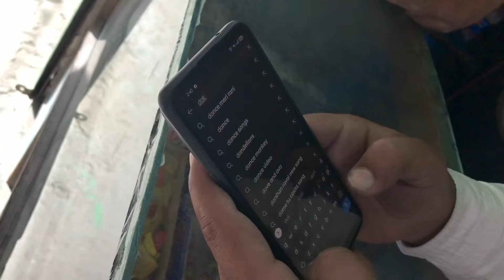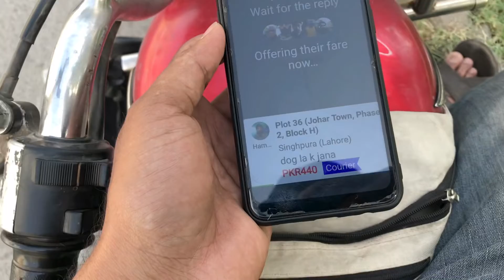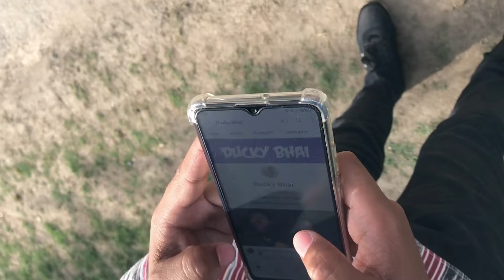Don’t Unsubscribe @Ducky Bhai 😱